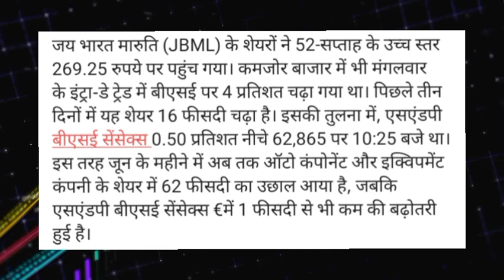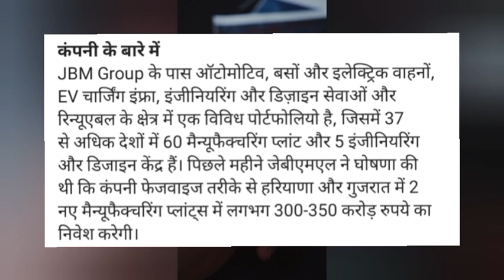JBML Share latest news today!JBML Share news today!JBML Share target